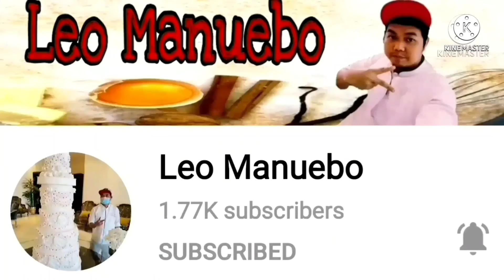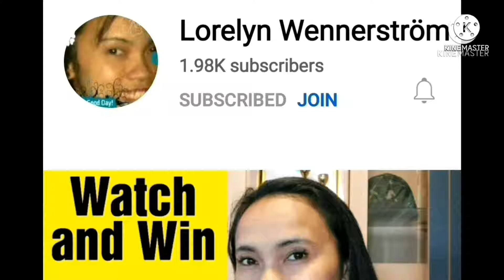MUKBANG PIZZA & SHAWARMA WITH FRIENDS !